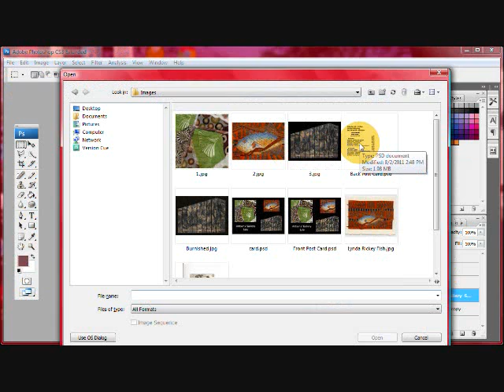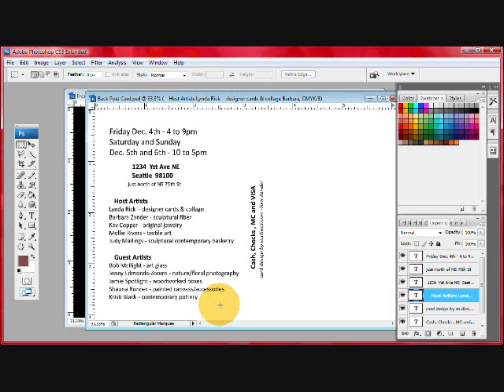How to make postcards with Photoshop.wmv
The introduction of my how to video on how I create postcard showing step by step, then entire process in Photoshop.  A 30 Minute video.  Visit me at studioZ3.com for more information and to purchase full video.